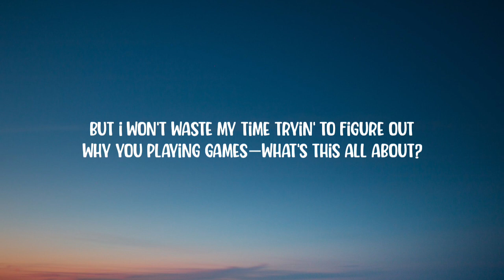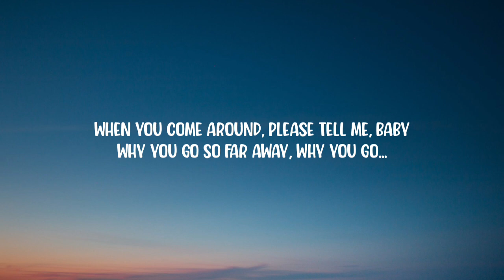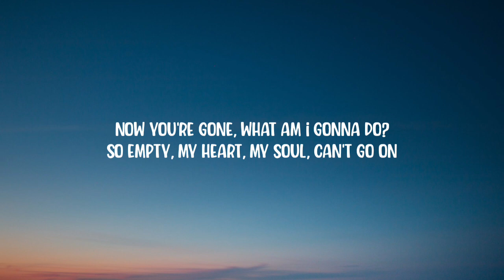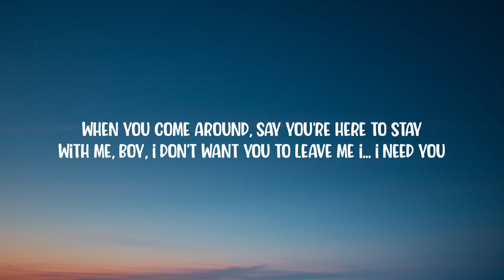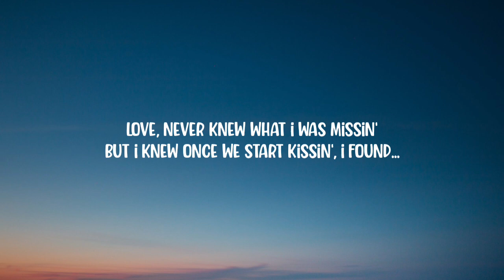Keyshia Cole - Love (Lyrics)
Lyrics:
[Verse]